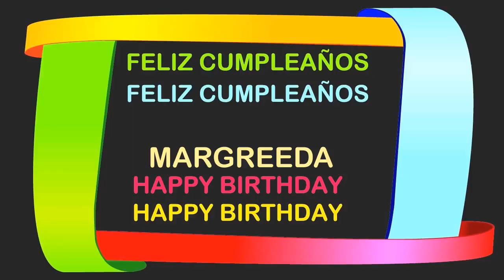Margreeda Birthday Postcards & Postales